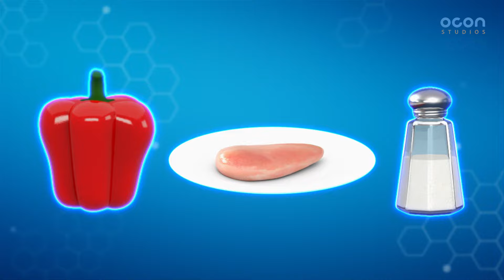[본편 12화] 꼬마히어로 슈퍼잭 시즌 2 | 날아라 꼬마봇 | Super Z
꼬마히어로 슈퍼잭!
12화 : 날아라 꼬마봇 😀😀😀

레오박사가 마을 사람들을 괴롭히기 위해 만든 꼬마봇이 기억을 잃게 되는데...